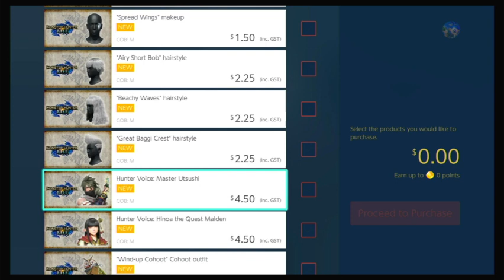Monster Hunter Rise